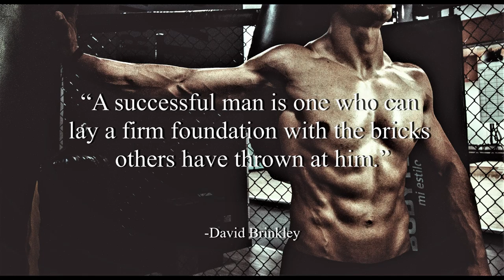Immortal - Text Me Records / Jorge Hernandez (No Copyright Music)